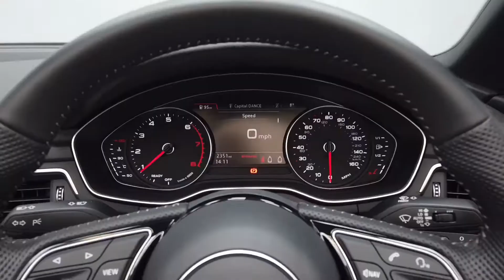REED AUTOS - AUDI A5 2.0 TFSI S LINE EDITION 2d 188 BHP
20 INCH ALLOY WHEELS, LOW AVERAGE YEARLY MILEAGE, FULL LEATHER SEAT UPHOLSTERY, NAVIGATION SYSTEM, INTERIOR LIGHTING PACK
Free home delivery or collection in as little as 48 hours. All our cars are competitively and transparently priced, and we don't add on any hidden admin fees. We offer our best price upfront, saving you the hassle of having to haggle. Spread the cost of your car with monthly payments. HP and PCP finance plans available. APR from as low as 8.9% representative. Including 3 months warranty and 14 day money back guarantee!

The Audi A5 is one of the most luxurious sports cars. We now have this stunning A5 TFSI S Line available right now for you to purchase! Presented in a Piano Finish Black Metallic Paint, this is sure to make heads turn when cruising through the city. This particular vehicle benefits from a very low average yearly mileage of 1,000 per year. Therefore, this is definitely the best vehicle for those of you who are looking to purchase a vehicle that has been well looked after. This Audi A5 convertible is a very classy looking vehicle with great performance and some high spec extras. The handling is well balanced and grip to the road is very strong, meaning country roads are no problem for this car, as well as the use of cruise control also helping make motorway driving seem effortless. This vehicle is also ULEZ / Euro 6 compliant which means you are able to drive through the City of London without paying any emission charges.

Here are the following factory fitted extras for Audi A5 Convertible:

- FRONT SPORT SEATS WITH FINE NAPPA LEATHER (£800)
- PIANO FINISH, BLACK (£200)
- EXTENDED LED INTERIOR LIGHTING PACK MULTI-COLORED (£100)
- FLAT-BOTTOMED 3-SPOKE LEATHER HIGH MULTI-FUNCTION STEERING WHEEL (£100)
- BLACK FINE NAPPA LEATHER FRONT SPORT SEATS WITH S EMBOSSED LOGO
- PIANO FINISH, BLACK.